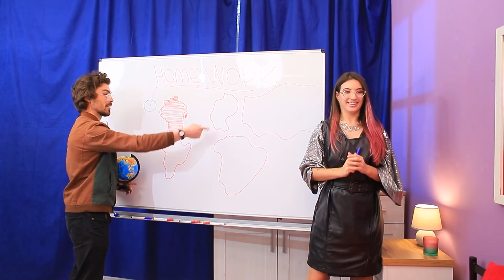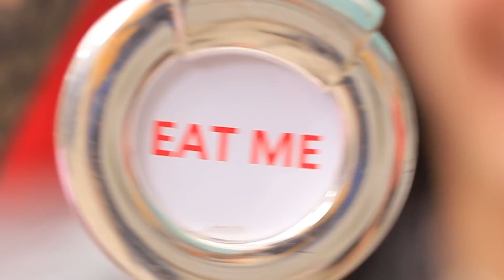Yiyecekler İnsan Olsaydı! 16 Komik Durum!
Yiyecekler bir insan olsaydı ve konuşabilseydi, o zaman muhtemelen kendimiz hakkında birçok yeni ilginç şey bilirdik. Yeni videomuzda canlı yiyeceklerle ilgili fantastik bir hikayeyi izleyiniz.